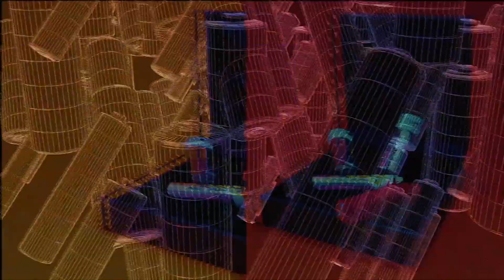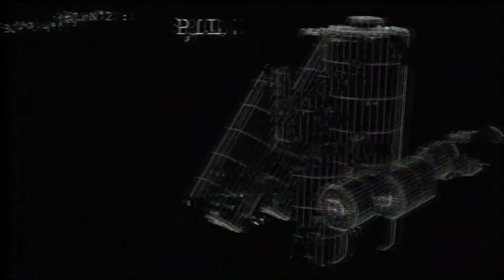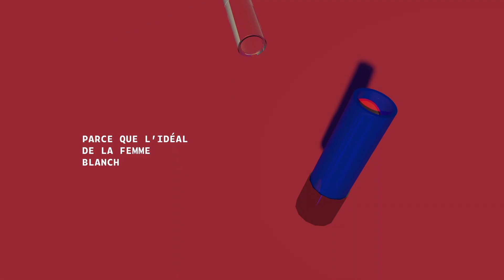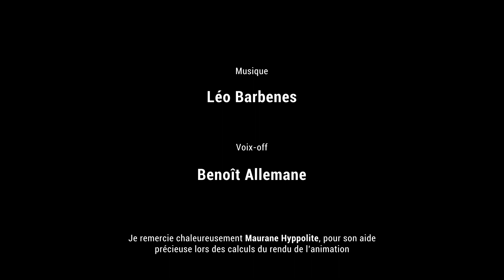Jeu de Paume x École des Gobelins / Échanges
Le Jeu de Paume et Gobelins, l’école de l’image ont souhaité faire réagir les élèves de la formation Graphisme motion design sur l'exposition "Le supermarché des images". Cette vidéo présente les créations de 5 élèves ayant travaillé sur les oeuvres de la section "Échanges" de l'exposition :
*Eva Raoul-Jourde
*Théo Schornstein
*Mathilde Sauterel
*Lucas Gallo
*Anaïs Cambou